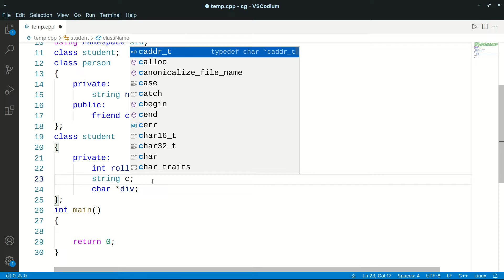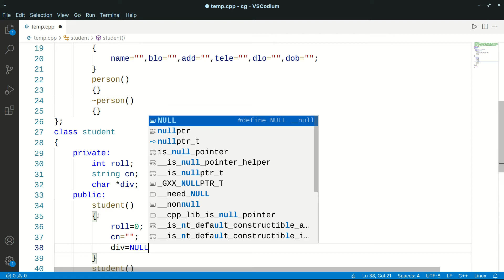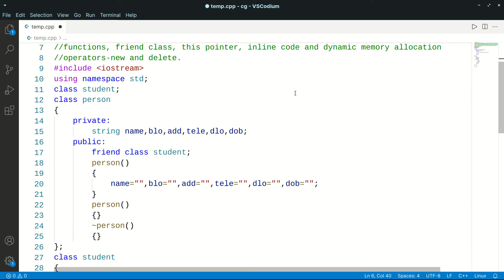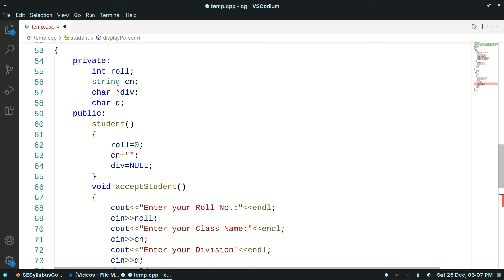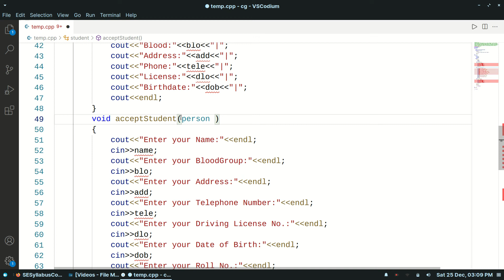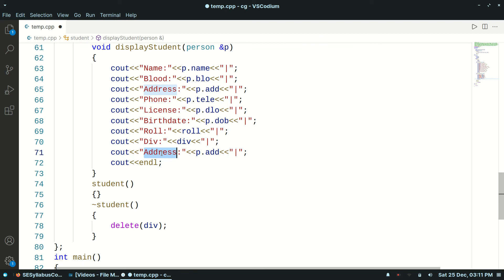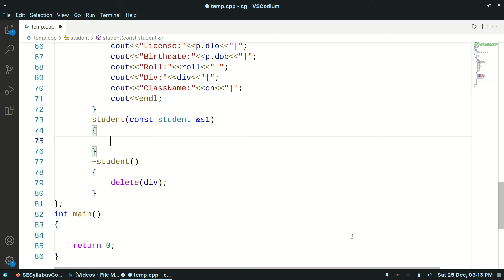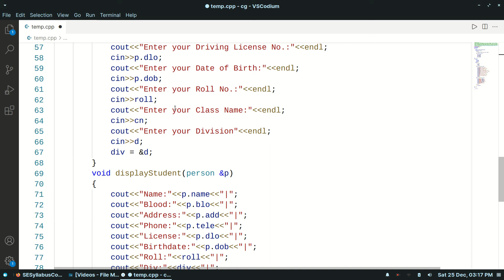SPPU OOP Practical - Group A-3 :: Part 1 - Student Database